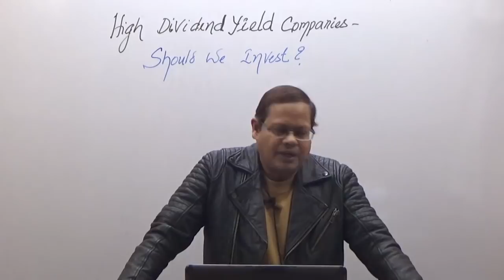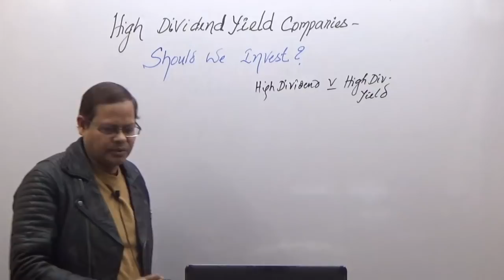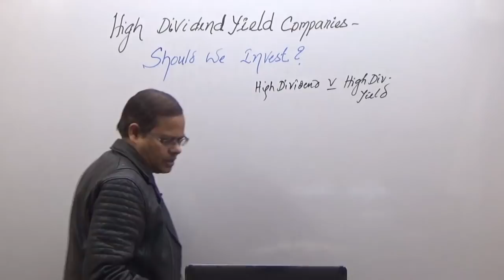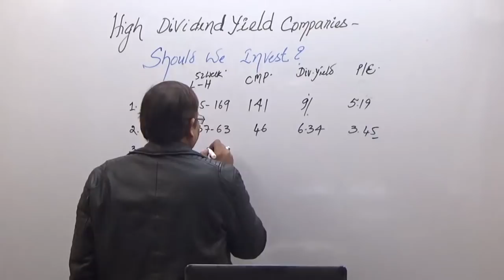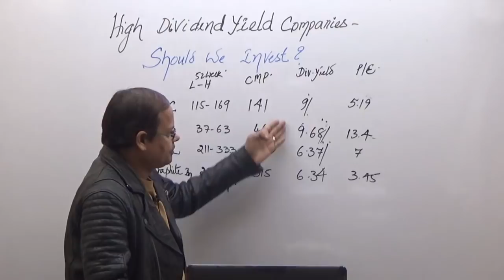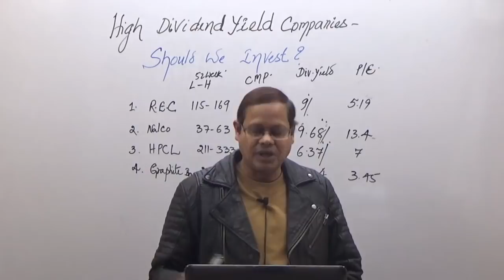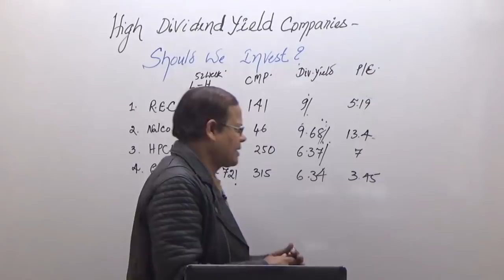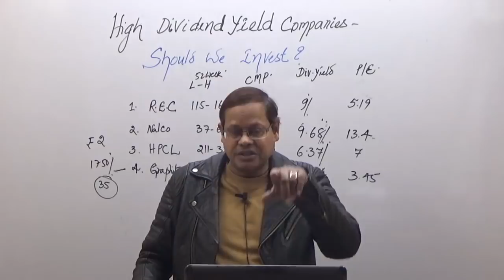High Dividend Yield Companies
High dividend yield companies with consistent growth are good for investment. But fundamentals are very important to watch. watch this video till end to get the full view